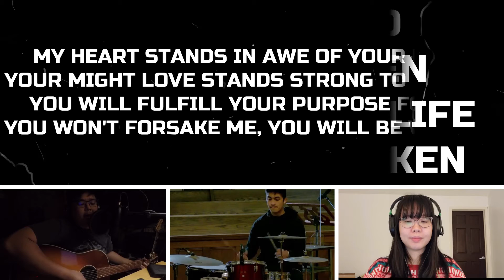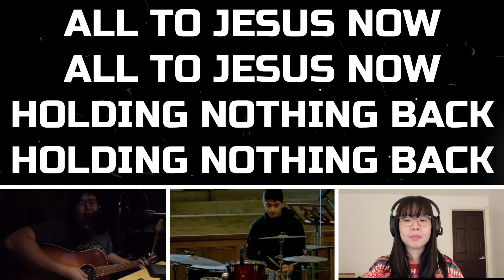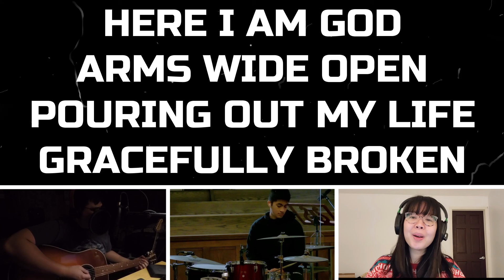Gracefully Broken - CI2020 Band